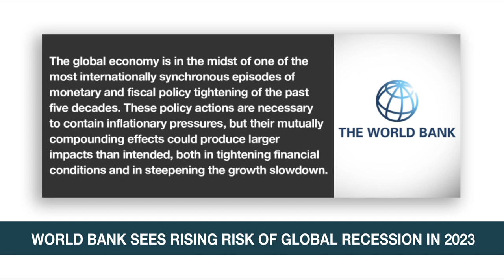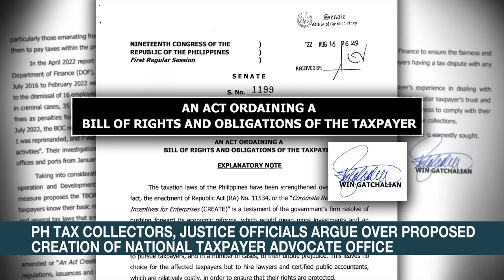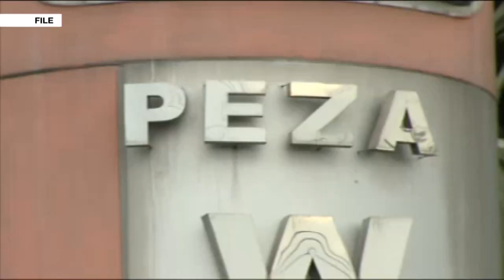Biden announces tentative deal to avert US rail strike | ANC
Rundown: US Pres. Biden announces a tentative deal to avert a rail strike.